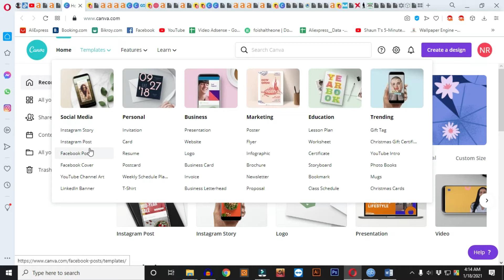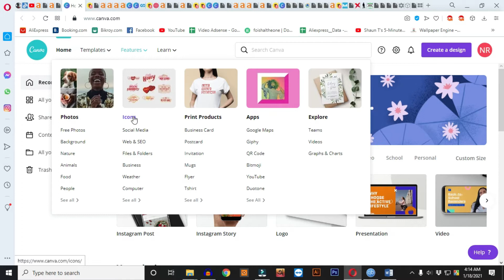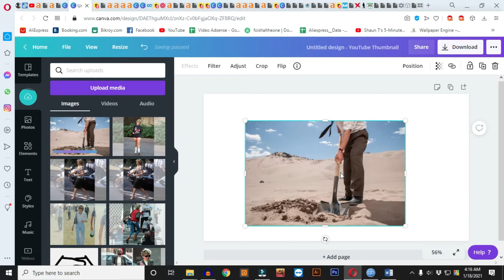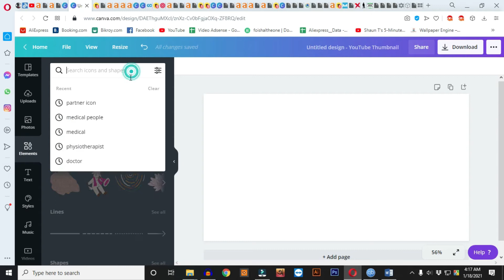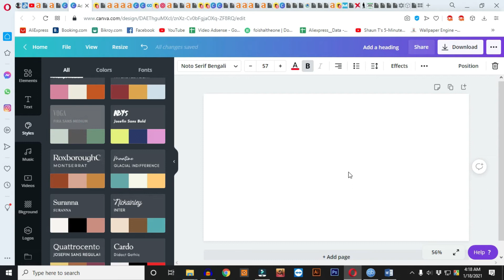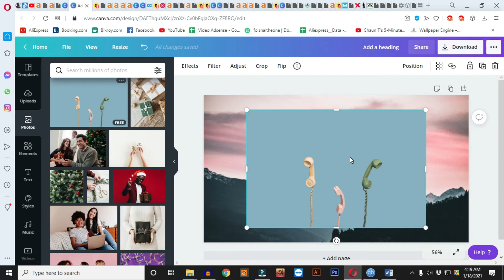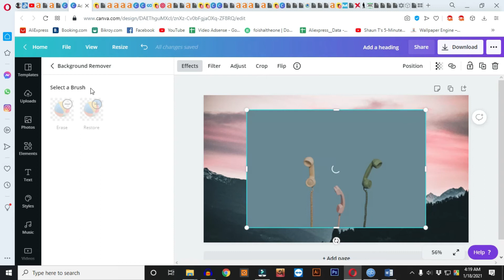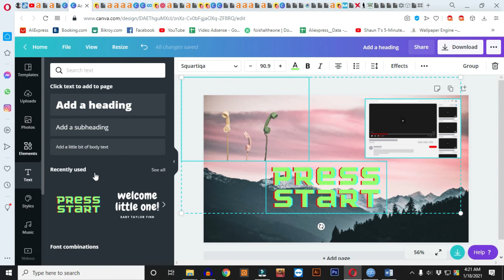How To Use Canva In 2021 || Canva Tutorial Bangla || Cyber tech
In this video, I am going to show you  how to use canva

Hi, I'm Foishal Ahmed. This is my channel about Tech, Problem solves, Reviews, Gadgets that you can use to grow your business and knowledge.
My channel publishes videos that focus on Tech. If that sounds like it could be helpful for you, please join me!

Today’s Video Topics is related to